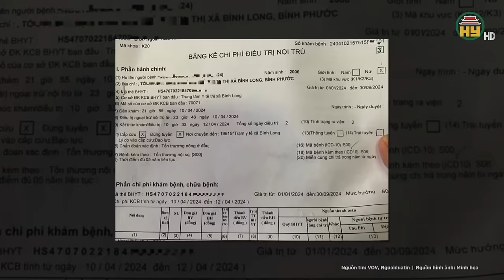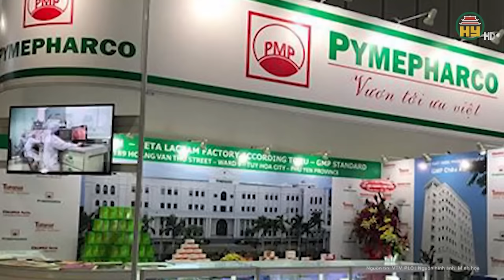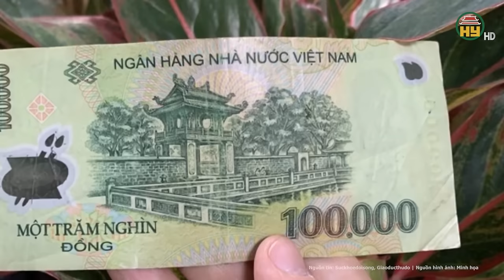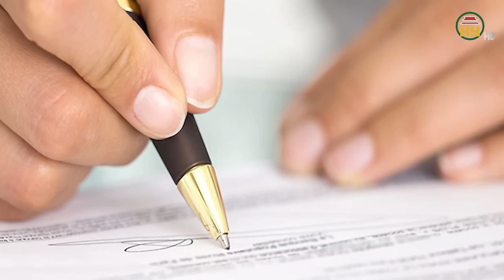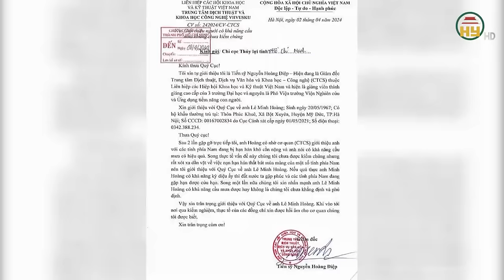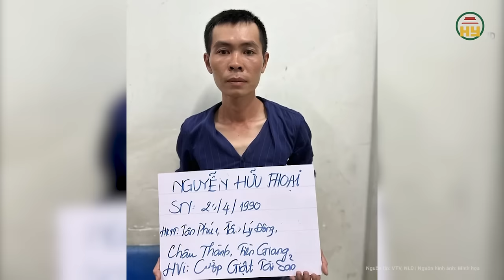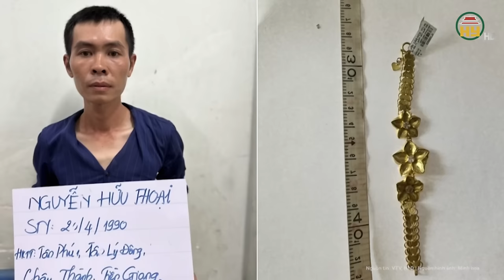Toàn cảnh tin nóng: Nữ sinh lớp 12 bị đánh sau giờ học đến tổn thương sọ, trầm cảm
Tin tức 24h mới nhất | Toàn cảnh tin nóng: Nữ sinh lớp 12 bị đánh sau giờ học đến tổn thương sọ, trầm cảm
Những ngày qua, mạng xã hội lan truyền thông tin về việc nữ sinh lớp 12 trường THPT thị xã Bình Long (Bình Phước) bị nhóm bạn đánh khi đi học thêm tiếng Anh, dẫn đến tổn thương sọ và trầm cảm nặng. Sự việc được chia sẻ trên mạng xã hội, thu hút sự quan tâm của dư luận và khiến nhiều người phẫn nộ trước hành vi bạo lực học đường. Qua xác minh của Công an thị xã Bình Long, sự việc nữ sinh bị đánh xảy ra vào tối 8/4, nạn nhân là N.M.N.
Địa chỉ: 164 Nguyễn Văn Linh, thành phố Hưng Yên, tỉnh Hưng Yên
Tiktok: Truyền hình Hưng Yên
Facebook: Đài Phát thanh và Truyền hình Hưng Yên
Zalo: Đài PTTH Hưng Yên